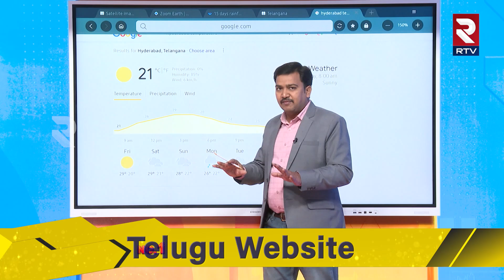Weather Alert : Cyclone Alert in Andhra Pradesh | Heavy Rain Alert To Telugu States | RTV